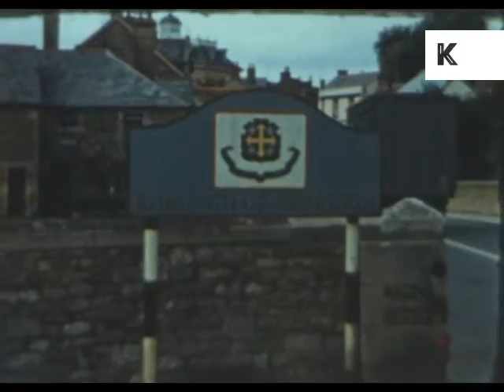1950s Tewkesbury and Great Malvern, 8mm Home Movie Footage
1950s Tewkesbury and Great Malvern, 8mm Home Movie Footage